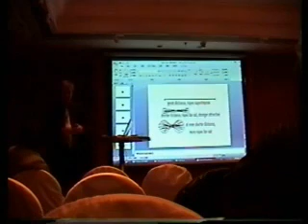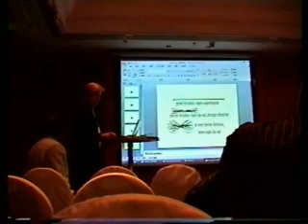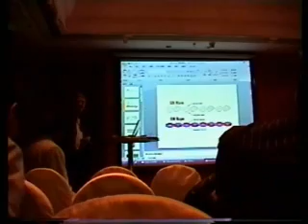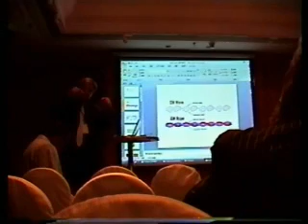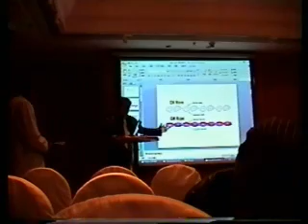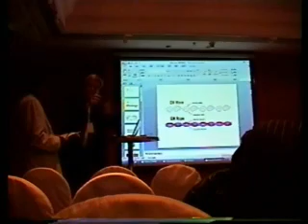Bill Gaede in China: Light Q & A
If you wish to have replies to your questions or comments, please